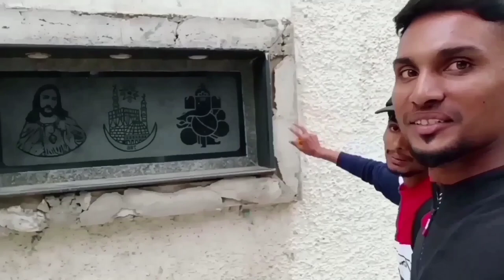𝐀𝐣𝐢𝐭𝐡 𝐡𝐨𝐮𝐬𝐞 || 𝐓𝐡𝐢𝐫𝐮𝐯𝐚𝐧𝐦𝐢𝐲𝐮𝐫 || 𝐂𝐞𝐥𝐞𝐛𝐫𝐢𝐭𝐲 𝐯𝐥𝐨𝐠𝐬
⚡• 2021 இந்த வருடத்தின் குறிக்கோள்

⚡•டிசம்பர் 20 உள்ளக நம்ம CvFamily 1,00,000 family -யாக மாற வேண்டும் என்று !!!

________💥Welcome__Our__Family💥_______

Promotion Videos 💥

Support our Family YouTubers ❤️

3 •

More ! videos Our Channel ❤️

Vlog 5 : Meet Micset Sriram video ❤️

Vlog 7 :  sivakarthigeyan House ❤️

        வாங்க இணைவோம் இணையதள
நண்பர்களாக உறவுகளாக ...❣️